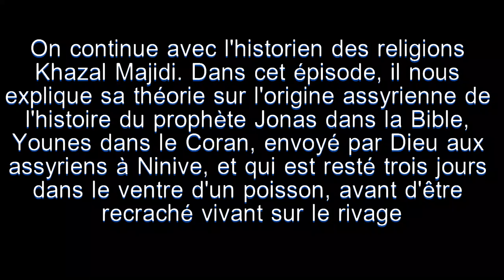L'origine assyrienne du prophète Younes (Jonas) de la Bible et du Coran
Khazal al Majidi est historien, spécialiste de l'histoire des religions et des civilisations antiques.
Il a une chaîne youtube en arabe, où il publie ses conférences Je vous partage le lien de sa chaîne pour les intéressés